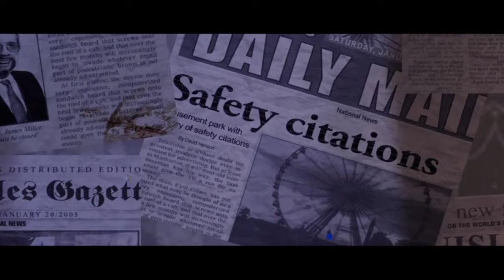Horrible Hitman : Blood $$$ 1/2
This game is horrible lowkey